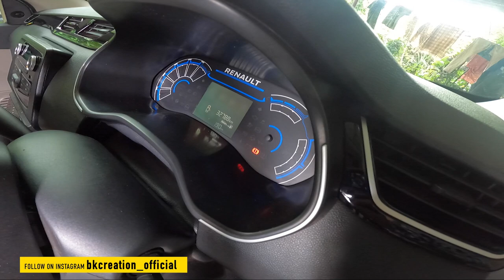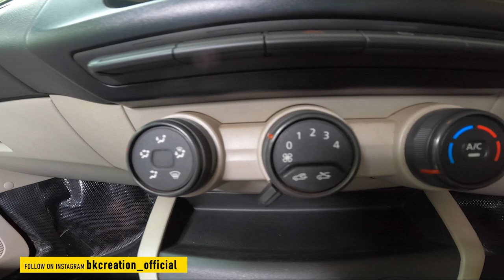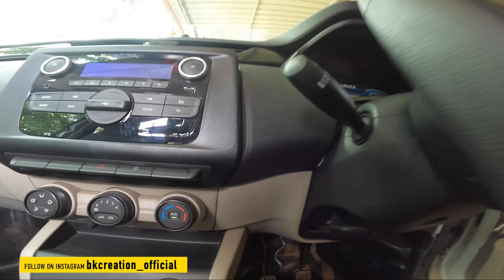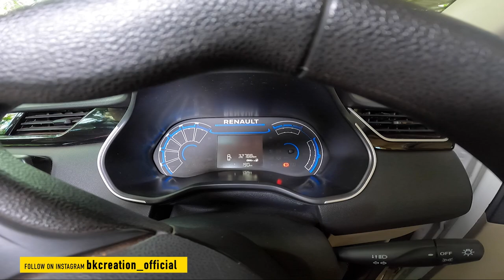ಕಮ್ಮಿ ರೇಟ್ ಗ್ ಮಲ್ಲ ಗಾಡಿ. | Yenna Car Ovu | Mileage😱😱😱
tulu familyvlog
tuluyoutuber
dailytuluvlog
mangalore vloger
bk tulu vlogs
Kerala tulu vloger